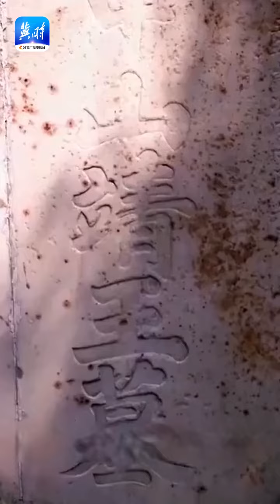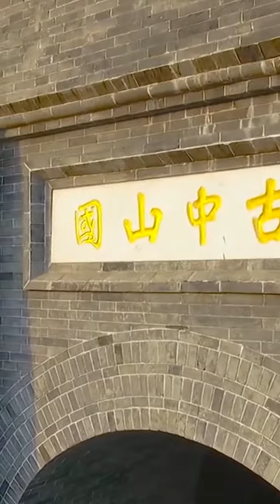万万没想到！河北定州曾是中山国古都，还出了一个倾国倾城的美人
What a surprise! Dingzhou, Hebei was once the ancient capital of the state of Zhongshan, and produced a beautiful woman.